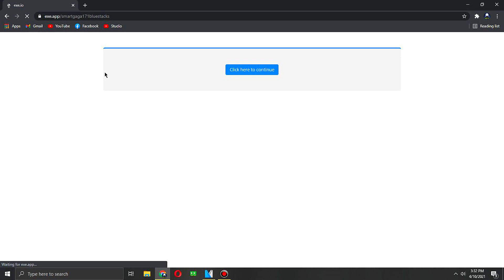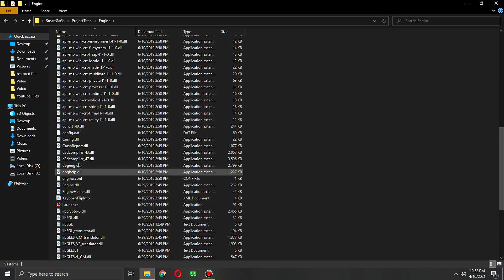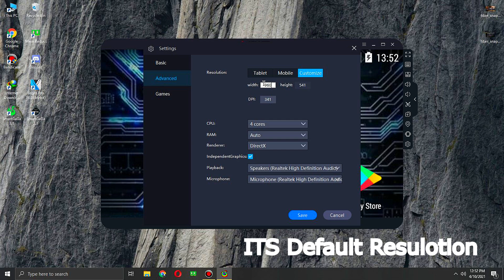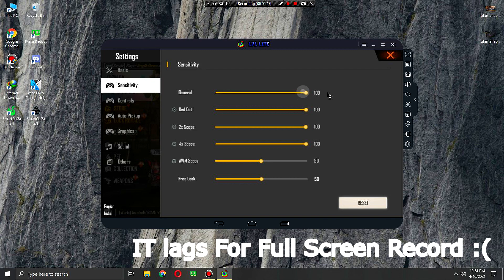New SmartGaga 171 Lite | New Free fire OB26 Updated Emulator Android | HUD + Sensivity ⚙️Bluestacks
Download SmartGaGa171 :- Pinned in Commentbox

◄ Meu Setup:
Core i3 3220
3.3 GHz Win 10  64-bit
4 GB RAM

0:00 Gameplay In SmartGaGa 171
0:50 How to Download it
1:35 Installation